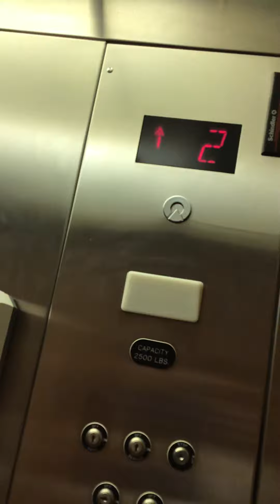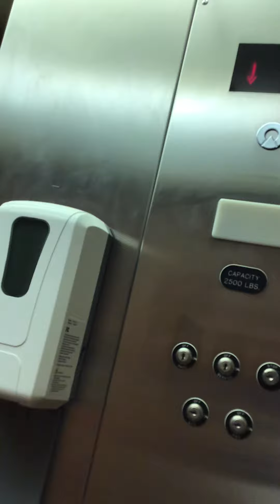Schindler Hydraulic Elevator at Hampton Inn Troy, OH